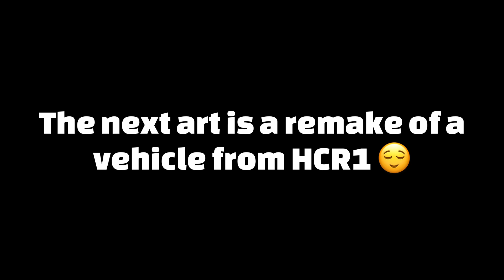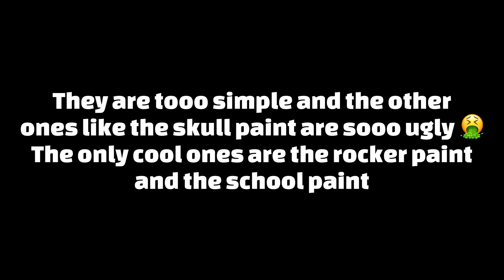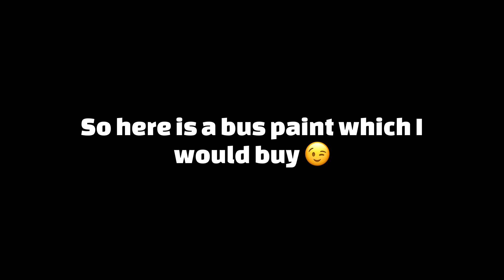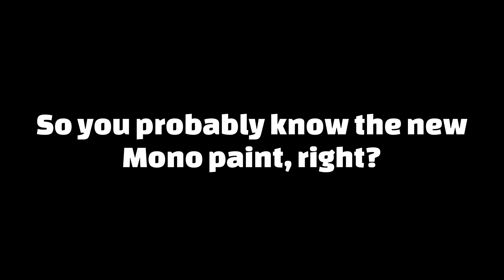🎨🥸 Paints & Arts In Hill Climb Racing 2 🔥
🔸Music

-Server-

Vereshchak

Reifentyrann

HCR2, HCR, HCR3, Hcr3, hcr3, hcr2 secrets, HCR2
SECRETS, Hc2 secrets, Hcr2 mysteries, HCR2
things that every player like, hcr2 canyoneer, HCR2
Canyoneer, Hcr2 canyoneer, hcr2 scraps, HCR2
Scraps, Hcr2 scraps, hcr2 season rewards, HCR2 CC
Rewards, hcr2 cc rewards, Hcr2 season rewards, hcr2 2500km, hcr2 max kms, hcr2 max chest, hcr2
CoconutBro, Tesla, iLeapsy, Nate's Ultimate Gaming, Zayid, BarniB YT, Bill Gaming 15,
2 Racer Glacier Hill Climb Racing 2 ,Patchwork Plant
Hill Climb Racing 2 Gloomvale Hill Climb Racing
2,Sky Rock Outpost Hill Climb Racing 2 ,Forest Trials
Hill Climb Racing 2 ,Intense City Hill Climb Racing
2,Raging Winter Hill Climb Racing 2 Hill Climber Jeep
Hill Climb Racing 2 Scooter Hill Climb Racing 2 Bus
Hill Climb Racing 2 MK2 Super Jeep Hill Climb
Racing 2 Tractor Hill Climb Racing 2 Motocross Hill
Climb Racing 2 Dune Buggy Hill Climb Racing 2
Sportscar Hill Climb Racing 2 Monster Truck Hill